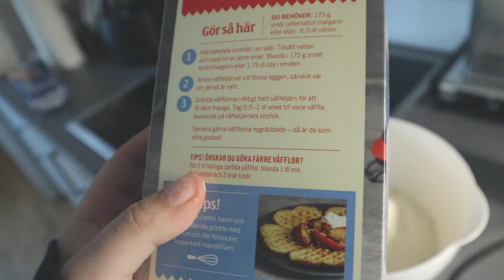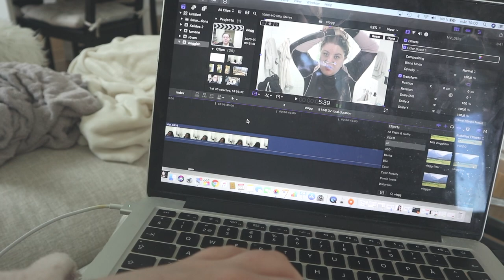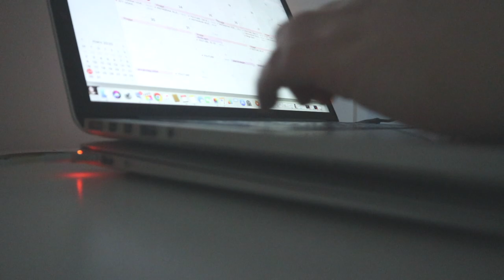Picknick vid havet VLOGG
Hej! Idag får ni hänga med när vi har picknick vid havet och när jag fixar inne i kontoret💕